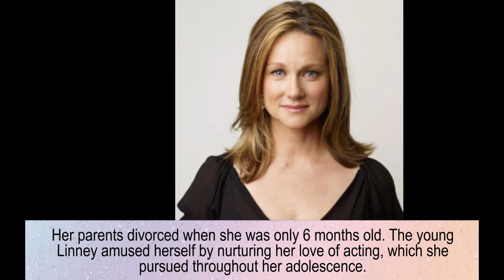Laura Linney family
Laura Linney
Romulus Linney – father
Ann Leggett Perse – mother
David Adkins – ex-husband
Marc Shauer - husband